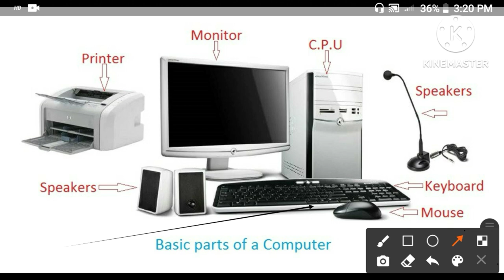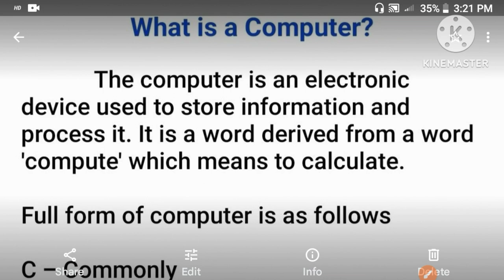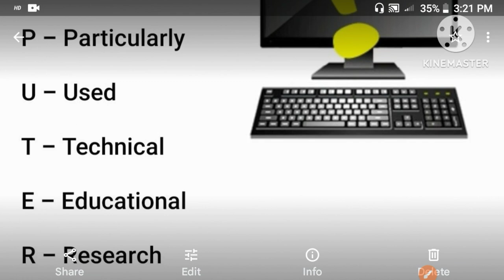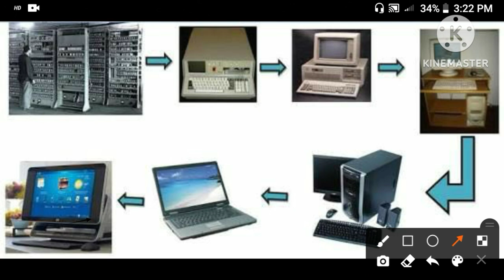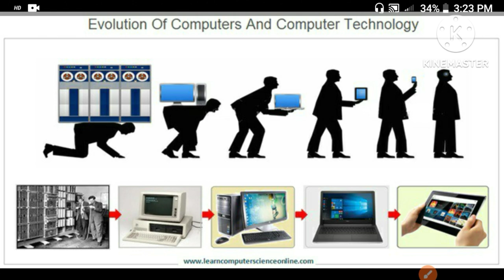Basic computer knowledge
basic computer knowledge, computer kya h